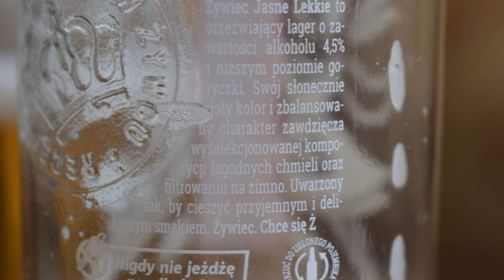Żywiec Jasne Lekkie PL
Ale Degustacja polskiego lageru: Żywiec Jasne Lekkie

Warzony przez Żywiec (Grupa Żywiec - Heineken)

Żywiec Jasne Lekkie to orzeźwiający lager o zawartości alkoholu 4,5% i niższym poziomie goryczki. Swój słonecznie złoty kolor i zbalansowany charakter zawdzięcza wyselekcjonowanej kompozycji łagodnych chmieli oraz filtrowaniu na zimno. Został uwarzony tak, by cieszyć przyjemnym i delikatnym smakiem.
Żywiec. Chce się Ż
Piwo jasne, pasteryzowane, alk. 4,5% obj. Składniki: woda, słód jęczmienny, chmiel i ekstrakt z chmielu.